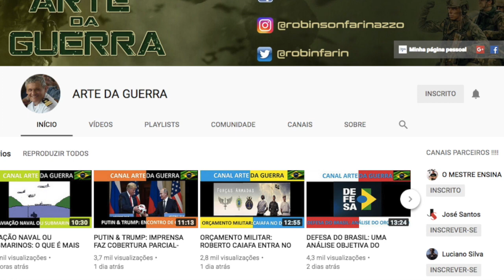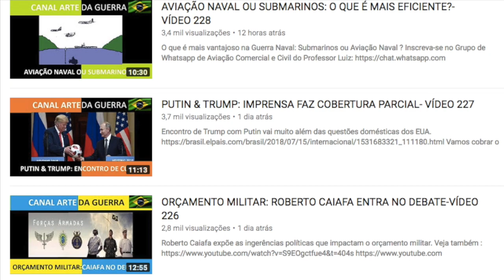O poder aéreo britânico nas Malvinas